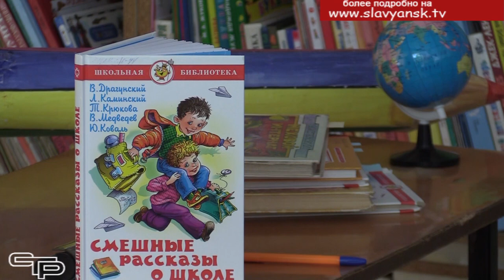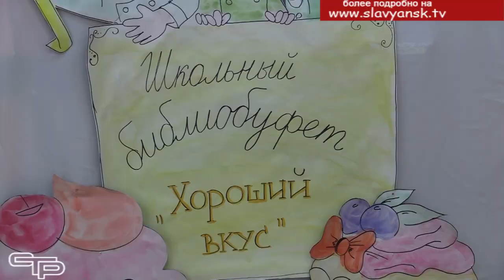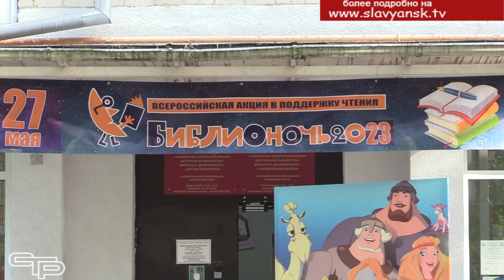Библионочь - 2023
По всей России в ночь с субботы на воскресенье прошла ежегодная культурная акция "Библионочь".  Акция, приуроченная к Общероссийскому дню библиотек, прошла и в Славянском районе